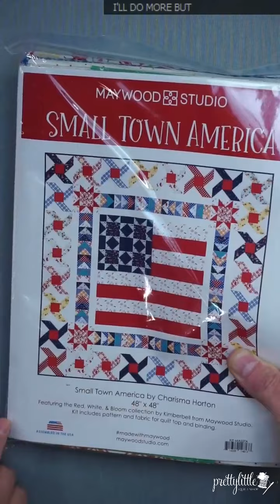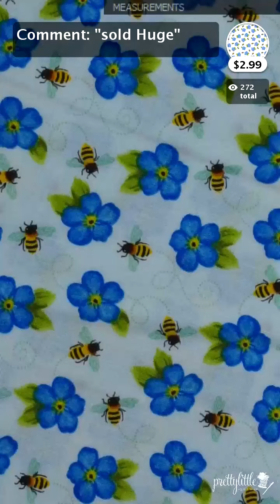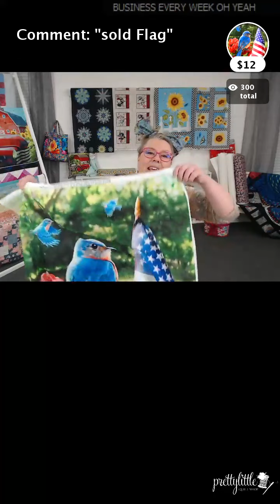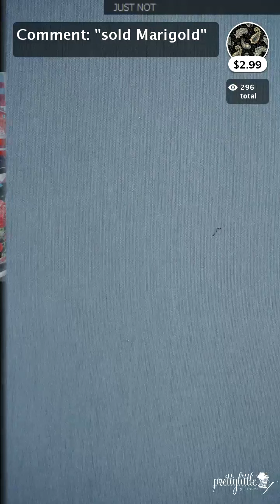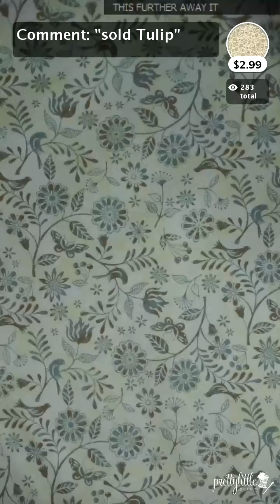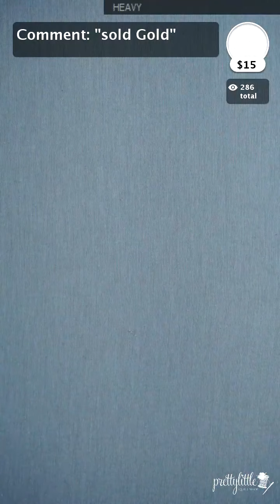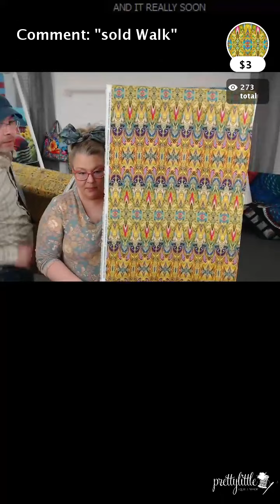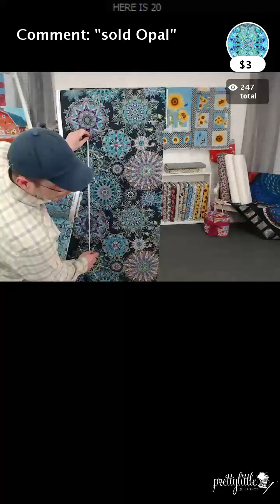Live Sale 5 13 2021